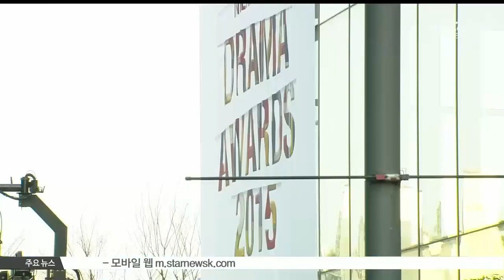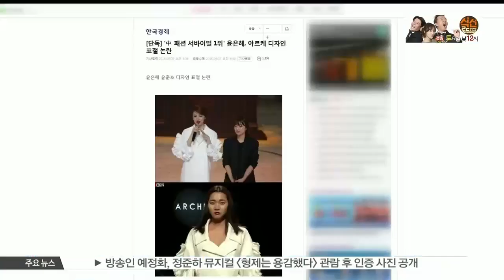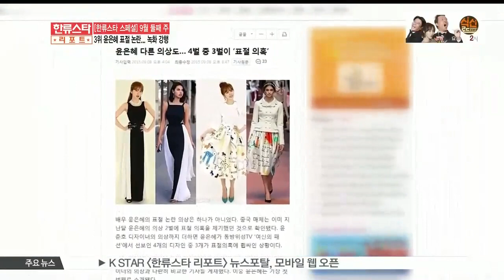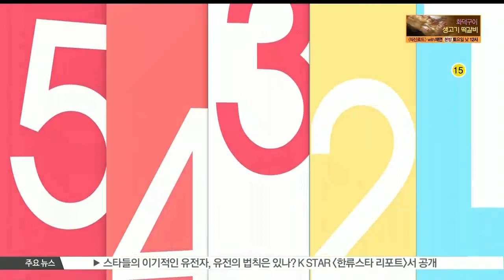[K STAR REPORT] 2nd week of September BEST 5 / [한류스타 스페셜] 9월 둘째 주 BEST 5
[앵커]

금요일에 만나는 [한류스타 스페셜]! 9월 둘째 주, 또 어떤 소식이 있었을까요? 연예계를 달군 새로운 핫 이슈! 베스트 5를 만나봅니다

5위 가을 스크린 격돌,  유아인 vs 여진구 vs 권상우

영화계 최고의 대목인 추석 연휴를 앞두고  세 편의 기대작이 관객몰이에 나섭니다

무엇보다 세 명의 매력적인 남자 주인공들의 활약이 기대되는 영화들이기도 한데요

먼저 [베테랑]으로 천만배우 대열에 들어선 유아인 주연의 [사도]!

[인터뷰:유아인]

Q) 조태오 vs 사도세자, 다른 점은?

A) 이전 작품에서는 그냥 소시오패스죠 인정받지 못하고 어디에서도 환영받지 못하는 존재로 살아가면서 광증으로 빠져드는 그런 거라고 생각하고 연기했어요

유아인의 [사도]가 기대되는 또 다른 이유! 바로 믿고 보는 배우 송강호와의 호흡!

[현장음:유아인]

이루 말할 수 없고 더할 나위 없었던 거 같아요 최고의 작업이었던 거 같고 최고였던 거 같아요

[인터뷰:송강호]

Q) 유아인과의 호흡은?

A) 저는 뭐 유아인 씨 그전작품들 다 봤고요 꼭 같이 한번 만나고 싶었는데 이렇게 [사도]라는 멋진 작품으로 만나게 돼서 기뻤습니다

송강호-유아인의 팽팽한 긴장감을 엿볼 수 있는 영화 [사도]는 9월 16일 개봉을 앞두고 있는 상황! 이어 또 한 편의 기대작!

[현장음:여진구]

안녕하세요 [서부전선]으로 돌아온 여진구입니다

바로 여진구 주연의 영화 [서부전선]! 오는 24일 개봉을 앞두고 있는데요

[현장음:설경구]

저는 이 책(시나리오)을 받고 사인을 안 하고 여진구를 캐스팅해주면 하겠다 제 조건이었어요 먼저 사인한건 여진구입니다 사인한 거 확인하고 제가 사인을 했어요

[현장음:여진구]

선배님들 남자선배님들이랑 같이 촬영을 하면 예쁨을 많이 받으니까 좋은 점도 있는 거 같아요

대선배 설경구와 열연한 여진구!  6.25 전쟁을 배경으로 한 또 한편의 감동 영화로 기대를 모으고 있습니다

마지막으로 24일, [서부전선]과  같은 날 개봉을 앞둔 권상우 주연의 코미디 액션영화 [탐정:더 비기닝]!

[인터뷰:권상우]

Q) 영화를 선택하게 된 계기는?

A) 아기 둘을 키우는 내가 강대만 역할을 하면 어떨까? 재밌을 거 같다는 생각도 들고 저의 어떤 아빠로서의 생활을 모르는 관객들에게도 갈증이 풀리지 않을까

탐정으로 변신해 유쾌한 액션연기를 선보일 권상우! 성동일과 빚어낼 앙상블 역시 관전포인트!

[현장음:권상우]

전체적으로 한국 영화가 굉장히 잘되고 있는 거에 대한 어떤.. 당연히 한국 배우로서 좋은 현상이죠 하지만 그땐 우리거만 잘 됐으면 좋겠네요!

4위 한류공로대상 수상 이영애-이민호 '레드카펫 스타일'?

10일 오후 열린 '2015 서울드라마어워즈'! 이날 시상식에서 최고의 한류스타 이민호와 이영애가 한류공로대상을 나란히 수상해 이목을 집중시켰습니다